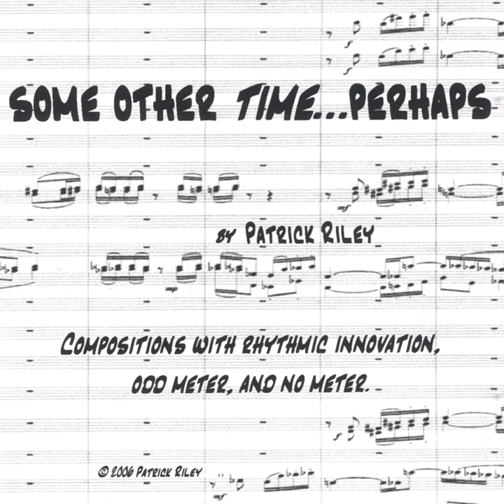Contrivance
Contrivance · Patrick Riley

SOME OTHER TIME... PERHAPS